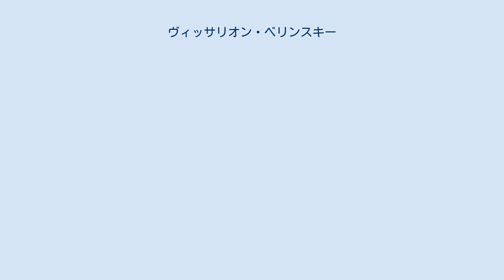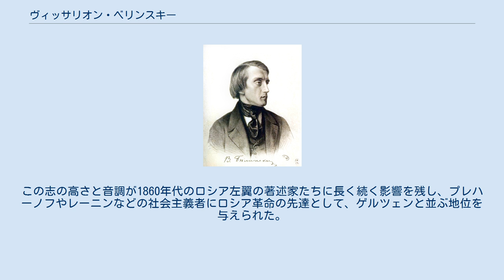ヴィッサリオン・ベリンスキー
ヴィッサリオン・グリゴーリエヴィッチ・ベリンスキー（ロシア語: Виссарио́н Григо́рьевич Бели́нский；ラテン文字表記の例:Vissarion Grigorievich Belinskii、1811年6月11日 - 1848年6月7日）は、ロシアの文芸批評家。
 現フィンランドのスヴェヤボルクに退役海軍軍医の子として生まれる。
国費給付される学生としてモスクワ大学に在学中、農奴制を攻撃した戯曲『ドミトリー・カリーニン1831年』を書いて、〈能力が薄弱で不熱心〉という名目で放校される。
『文学的空想 Литературные мечтания 1834年』によって批評活動をはじめ、スタンケーヴィチ、ゲルツェン、バクーニンなどと親交を結んだ。
1839年から雑誌『祖国の記録』を中心にいろいろな雑誌に論文・時評・書評を書き続け、1846年に『祖国の記録』を辞し、ネクラーソフなどの雑誌『同時代人』に参加した。
肺患が悪化したため、1847年にドイツに転地し、最後の論文『1847年のロシア文学の概観』を口述した後まもなく、サンクトペテルブルクで没する。
 ロシア文学においてベリンスキーは、チェルヌイシェフスキー・ドブロリューボフにより継承発展させられ、ロシア・マルクス主義の〈社会主義リアリズム〉へと連なる文学観・芸術観の伝統を創設した人である。
彼は純粋芸術を否定し、芸術は特殊な社会関係を背景とすると考え、この見地から18世紀以来のロシア作家・詩人を評価した。
最初の国民詩人としてプーシキンの意義を確定し、それをついだレールモントフを高く評価し、〈現実生活の詩人〉としてゴーゴリを、またはゴンチャロフやコリツォーフ、ツルゲーネフ、ドストエフスキーを発見し、熱烈に紹介した。
 批評家としてのベリンスキーは、ヘーゲル哲学の影響を受けた、ドイツ・ロマン派の弟子として、「詩はそれを越える目的を持たない。それ自体が目的である」と言い、芸術の機能に関する〈教訓的・功利主義的〉見解をとらなかった。
偉大な古典作品は、それが自立して自発的に生み出されたものならば、世界そのものの真の諸関係をあらわし、その読者の道徳・政治への見方を変化させることによって、あらゆる諸問題を解決するであろう、と考えていた。
 政治的な著作を書かなかったが、ベリンスキーは専制とドグマ、同調主義に対して、生涯をかけて戦った。
ゴーゴリが自らの使命に反してロシア正教・農奴制を擁護したことを責めた、ベリンスキー晩年の『ゴーゴリへの手紙』は、彼の情熱・真剣さ・不正への怒りが入り交じった文体の代表であろう。
この志の高さと音調が1860年代のロシア左翼の著述家たちに長く続く影響を残し、プレハーノフやレーニンなどの社会主義者にロシア革命の先達として、ゲルツェンと並ぶ地位を与えられた。
〈ロシアのレッシング〉という評価は、当たっていなくもない。